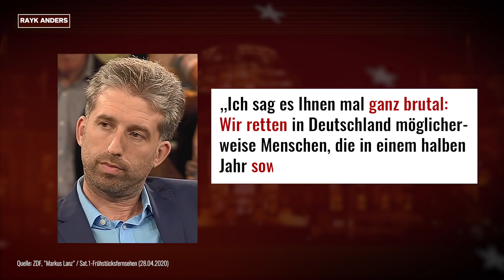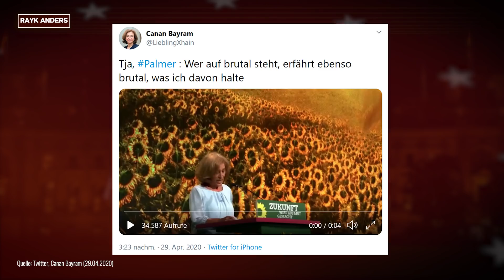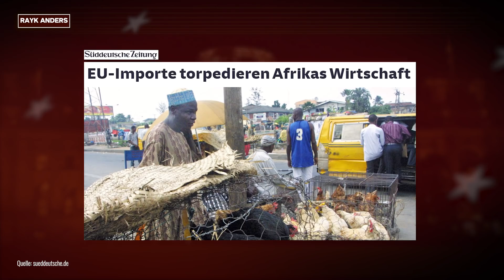Der unerträgliche Boris Palmer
"Ich sag es Ihnen mal ganz brutal: Wir retten in Deutschland möglicherweise Menschen, die in einem halben Jahr SOWIESO TOT WÄREN“
Der Politiker Boris Palmer will Corona-Schutzmaßnahmen lockern, weil vor allem alte Menschen daran sterben. Wenn nicht wir selbst, sondern nur unsere Großeltern daran sterben, brauch man es ja nicht so eng zu sehen anscheinend! Was für ein herzloses Verständnis von Gemeinschaft. Sein Vorschlag fliegt ihm gerade hart um die Ohren. Jetzt will er sich rausreden, dass es ihm dabei ja eigentlich um die "Kinder in den armen Ländern" geht. Is' klar, Boris... Genau so ein Schwachsinn, wenn man genauer hinsieht! Lassen wir ihn mit diesen Ausflüchten nicht durchkommen!